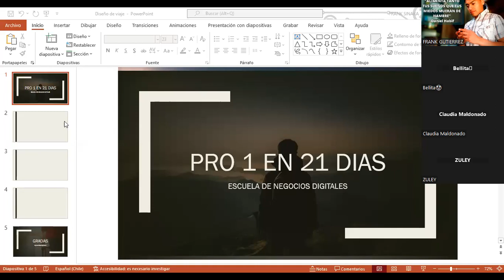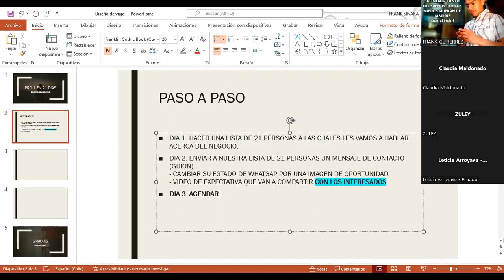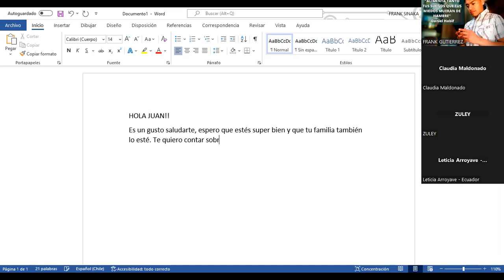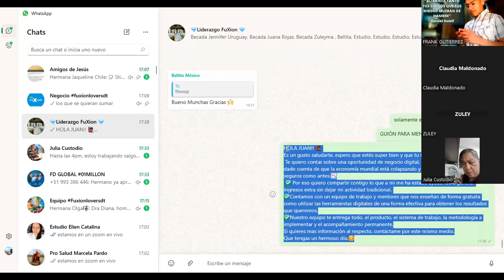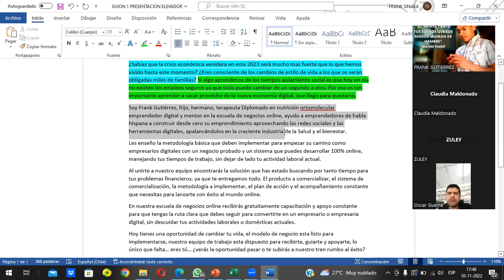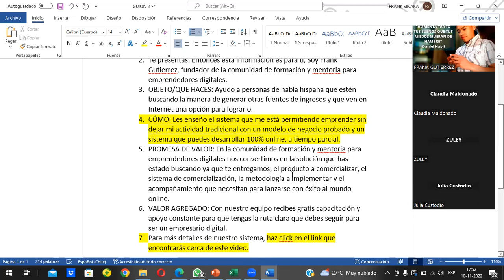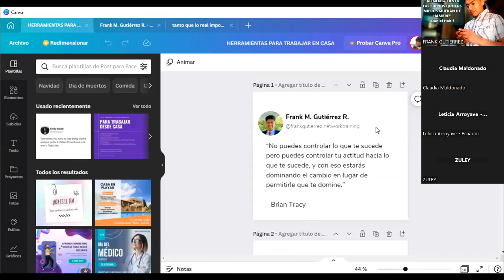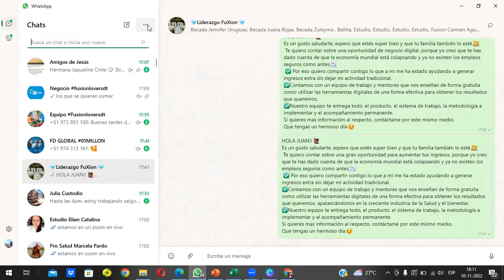ESCUELA DE NEGOCIOS DIGITALES - Desafio 21 dias - Días 1, 2 y 3